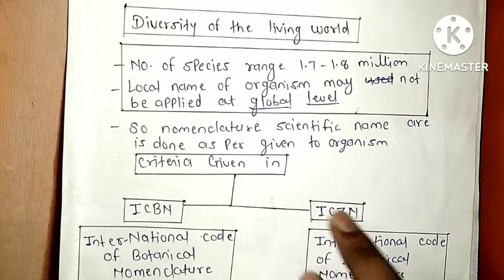The_Living_World_Class_11th Biology_chapter-1_NCERT Lacture 2 NEET Exam 2023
The_Living_World_Chapter-1 Class 11th Biology_NCERT Lacture 2 for NEET Exam 2023 ‎@THE TIME MACHINE 24